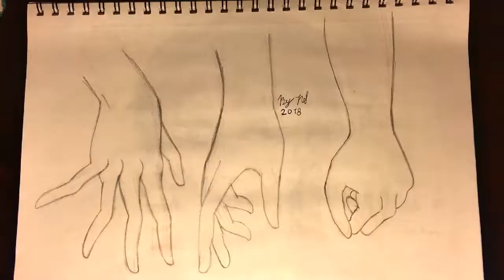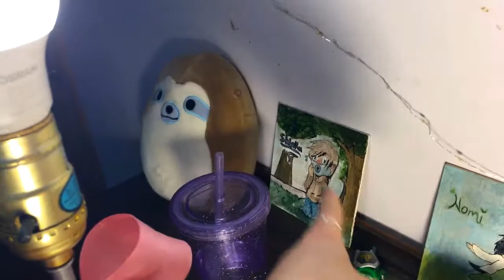SO MANY BOYS!!!|My Drawings Part 2